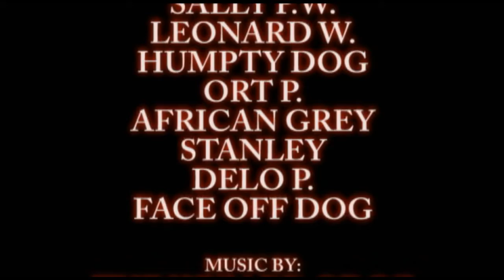Sally's 2007 Birthday Music Video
This was a birthday music video for my best and dearest friend, Sally Phillips-Withrow. The footage was shot in 2007 using a variety of digital media.